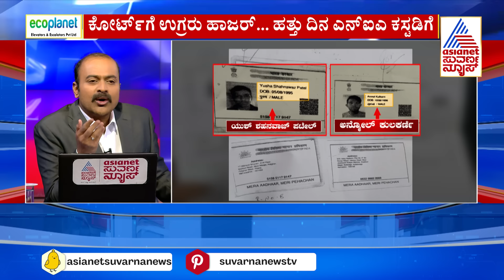ಬಂಗಾಳದಿಂದ ಬೆಂಗಳೂರಿಗೆ ಉಗ್ರರನ್ನ ಕರೆತಂದ NIA! NIA arrests two accused | Bengaluru Cafe blast | News Hour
Suvarna News Hour | Ajit Hanamakkanavar | Suvarna News | Kannada News  | Latest Kannada News | Suvarna News 24x7 | ಕನ್ನಡ ಲೈವ್ ನ್ಯೂಸ್ | ಏಷ್ಯಾನೆಟ್ ಸುವರ್ಣ ನ್ಯೂಸ್ | Karnataka Political Updates